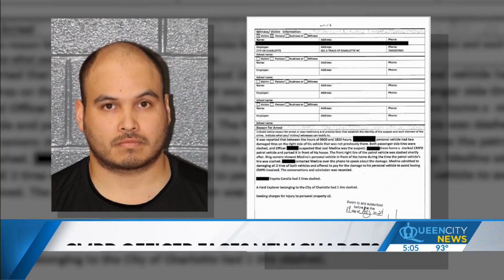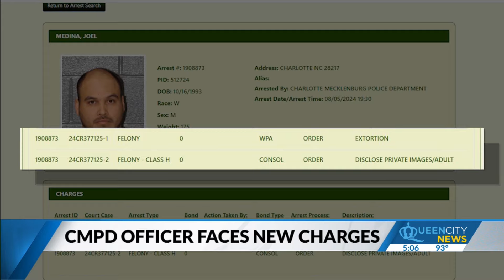CMPD officer indicted on sextortion charges, facing new charges for slashing tires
A Charlottle-Mecklenburg police officer was indicted Tuesday on extortion and disclosure of private images while facing new charges, records said.